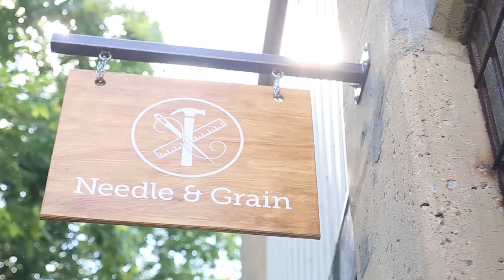Needle & Grain is Moving!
Shoutout to our friend Muletown Aerial for the awesome aerial shot.